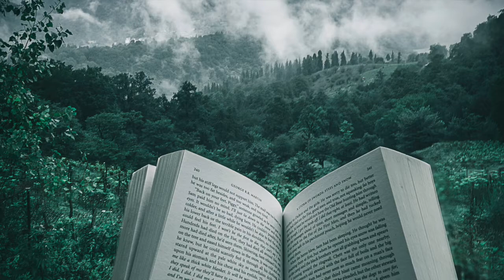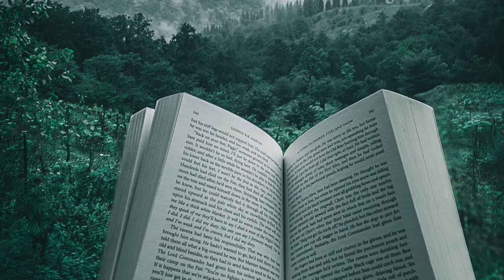Maitreyi - Mircea Eliade - capitolul 1 (audio)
Titlu: Maitreyi
Autor: Mircea Eliade